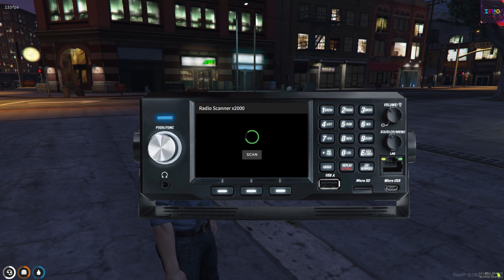Zerio Radio V2 - Showcase Video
This is an updated version of our Zerio-Radio product.
It contains a fair bit of new features, you can view the entire feature list on our webstore.